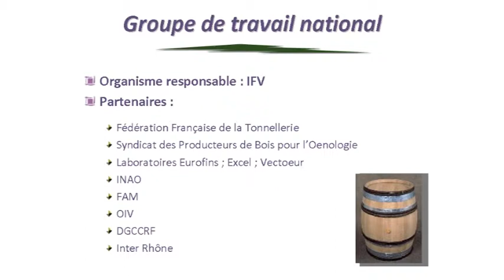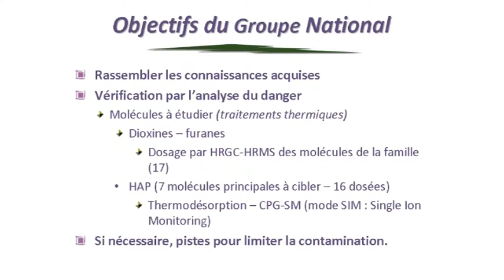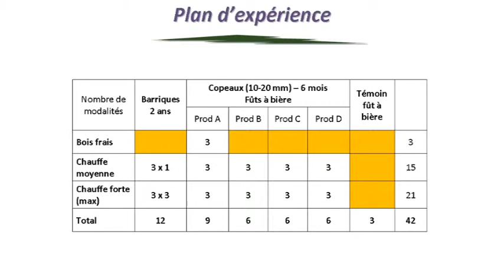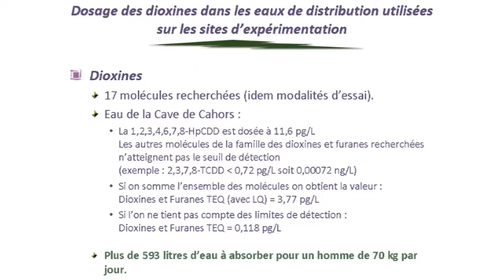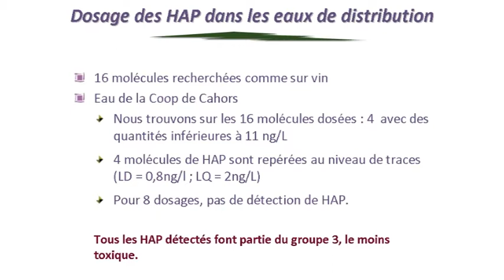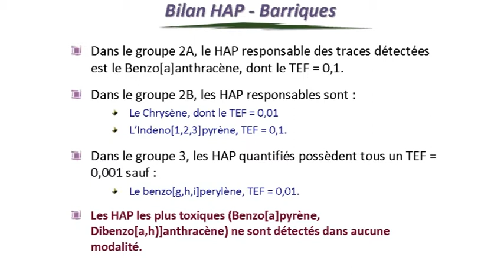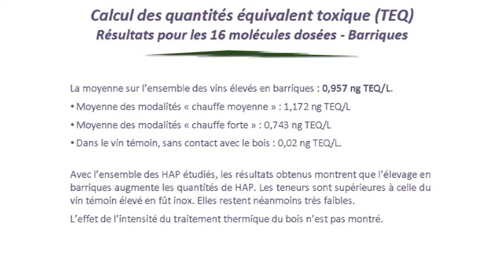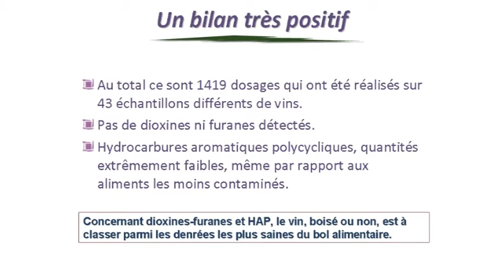Vin au contact du bois- Philippe Chrétien - IFV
Vin au contact du bois, des résultats positifs pour la sécurité sanitaire

Philippe CHRETIEN, Institut Français de la Vigne et du Vin

L'IFV a mis en place un Groupe National de Travail sur l'évaluation d'une contamination potentielle du vin soumis au contact du bois. La mise en place d'une expérimentation a permis d'étudier la présence de deux composés principaux, les dioxines et les hydrocarbures aromatiques polycycliques (HAP) sur les vins élevés en barriques ou au contact de morceaux de bois. De cette étude, il ressort que la consommation de vin vinifié et élevé au contact du bois, en barriques ou en morceaux - même fortement traité par la chaleur, ne présente pas de risque de sécurité sanitaire lié à la présence de dioxines ou de HAP.